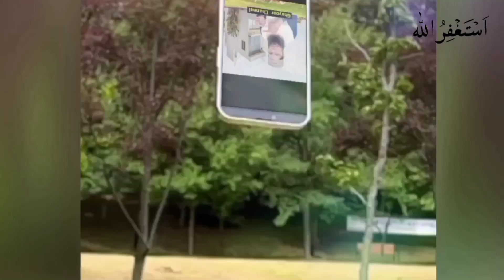Luxury house for sale in karachi | property for sale in karachi | 120 Square Yard New Bungalows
120 Square Yard New Bungalows Available in Saadi Town Scheme 33 Karachi Single Story House 2 Master Bed TV Launch Drawing Rooms American Kitchen 3 Wash Room Lease Map Approve. 24 Hours Light. Full Security Area Near main Market. Near Banks & Schools. Reasonable Price Best Option For Living Purposes New Bungalows